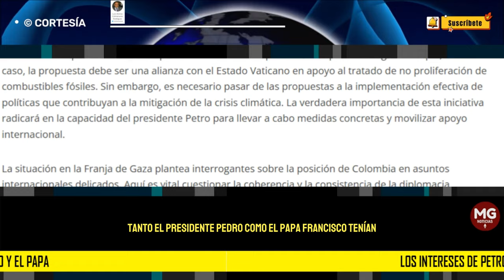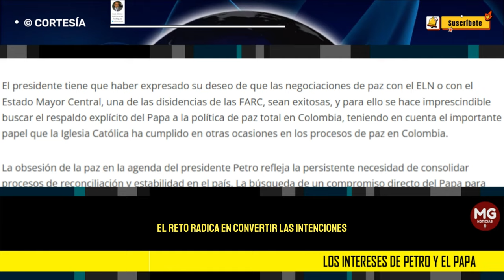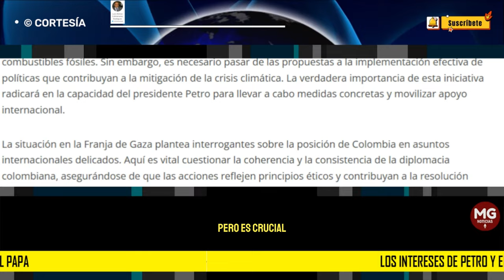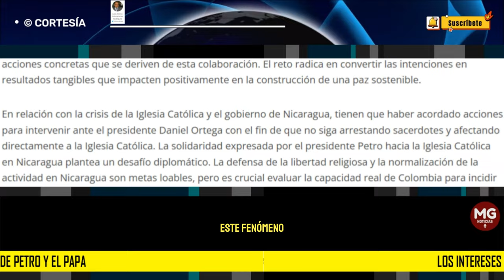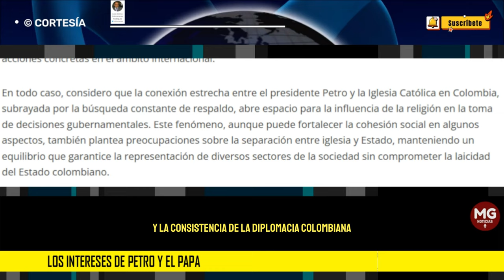LOS INTERESES DE PETRO Y EL PAPA 🎯 Luis Alonso Colmenares Rodríguez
El encuentro entre el presidente Petro y el Papa Francisco en el Vaticano tiene una gran importancia para el futuro de Colombia, especialmente en lo que respecta a la paz y la reconciliación nacional. Según lo que se ha sabido, tanto el presidente Petro como el Papa Francisco tenían interés en conversar sobre temas en los que cada uno necesita la intervención del otro.
columna LUIS ALONSO COLMENARES RODRÍGUEZ